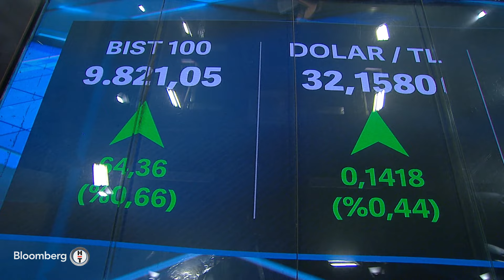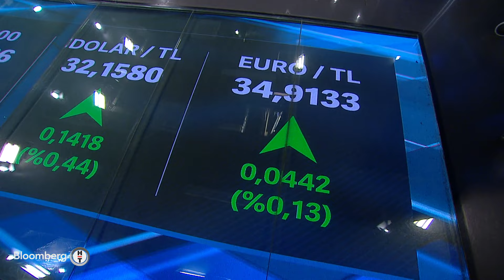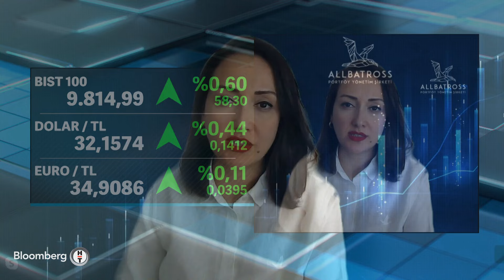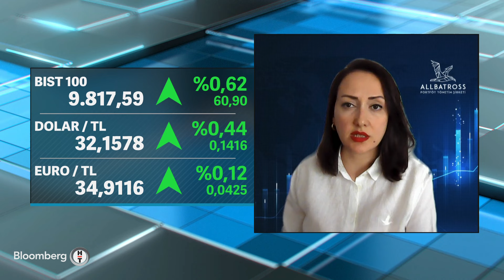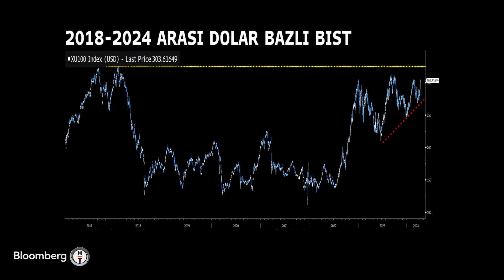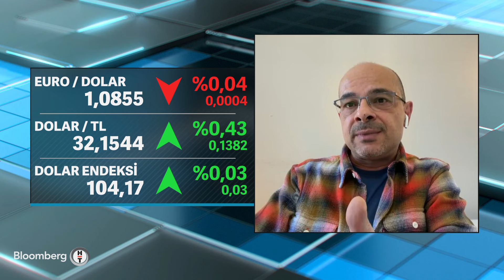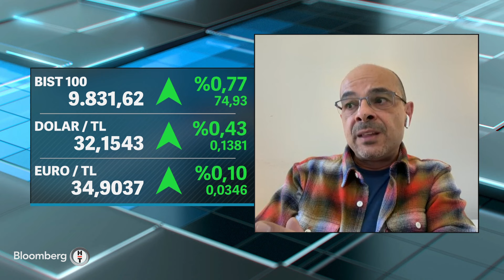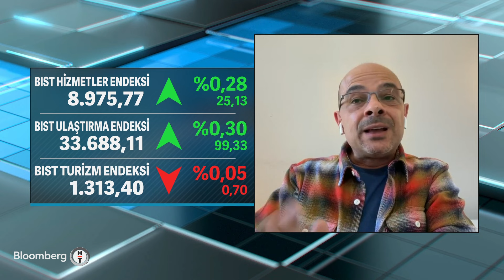Fokus - "Sağlık Turizmiyle Kozmetik Talebini Nasıl Birleştirebileceğimize Bakıyoruz" | 9 Nisan 2024